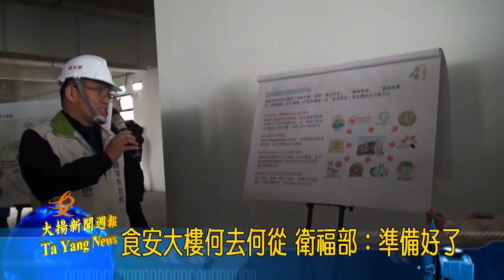20180108大揚新聞 食安大樓何去何從 衛福部：準備好了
行政院長賴清德日前訪視食安大樓提到有關食安大樓，縣府現在已評選廠商，但不論繼續OT或衛福部食藥署在嘉義設南部中心，未來定位及營運仍需進一步討論。